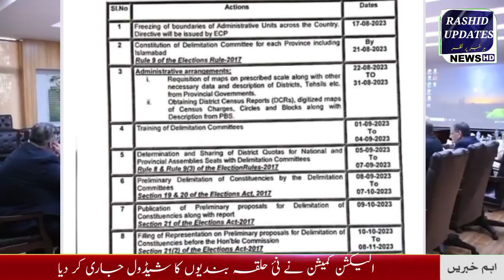General Election not Possibel in 90 Days | New Constituencies will be made before election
General Election not Possibel in 90 Days | New Constituencies will be mafe before election
pakistan general election
general elections in pakistan
pakistan general elections
 pakistan general election 2023
pakistan hold general elections
pakistan 2018 general elections
 pakistan election
 pakistan elections
 election pakistan
 pakistan election 2023
pakistan election news
 elections pakistan
pakistan elections 2023
 pakistan elections live
 general election
delamination
new constituencies made before election
omln
pdm vs pti